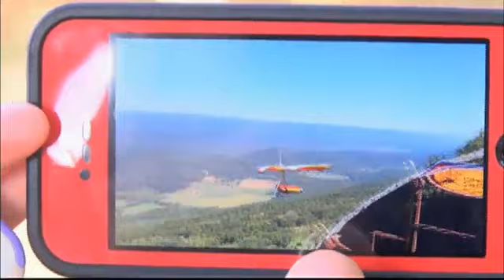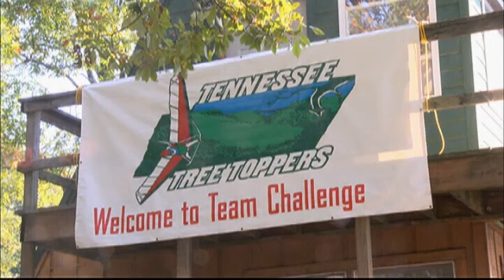Hang Glider Has Close Encounter In Marion Coun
It's a story that could've had a very different ending.

A hang glider in Marion County has a close encounter with a tree and lives to tell the tale.

Marion County Sheriff Bo Burnett says it happened along Old Dunlap Road in Whitwell Thursday afternoon. He says a hang glider clipped a tree and called for help. Luckily when rescue crews got there, the hang glider was already out and wasn't hurt. But his experience is reminding other outdoor enthusiasts to be safe in the skies.

"If somebody  was up there with just a buddy, it would be tough on them. But because there's probably thirty people up there, we have rescue gear at all at our sites that you can open up and get harnesses for repelling down and doing things like that," said hang-glider enthusiast Thomas Ide.

But for others, it brings them back experiences they've had years ago. For Quebec native Catherine Gagnon, she says during a flight six years ago, she felt invincible and lost sight of the windy conditions.

"My heart was racing, it was rowdy conditions but I didn't end up in the trees that days but I remember. I remember from that close call that okay, you can never get complacent with hang gliding," said Cagnon.

But regardless of the conditions, both Ide and Cagnon say safety always comes first.

"I listened to my inner feeling today not to fly my hang glider because it's a big inner wing that I have here and I knew the wind would be too strong for me to get to the landing field that I feel comfortable landing in," said Cagnon.

Especially in a place like Whitwell, where conditions can become hazy.

"Because of the trees in the way it's not a consistent airflow. If you come off the ramp  without enough air speed to support your wing, you don't have control of the glider and the wind will blow you in to the wall," said Ide.

By Alyssa Spirato